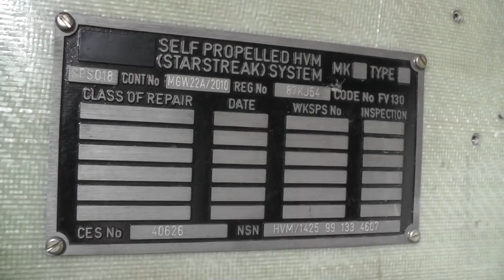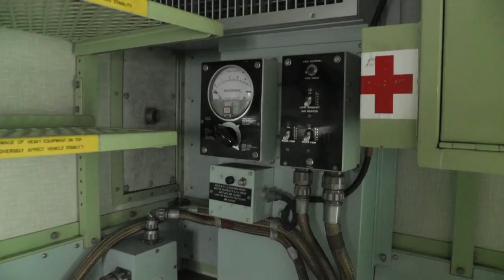Witham Military Vehicle Auction Surplus CET, Stormer, Landrover etc August 2012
The latest Witham Military Vehicle Auction.
CET FV180 Stormer Sheilder Landrover Foden J60's Tractors Fire Engines Bikes Airfield Tugs More Landrovers Leyland Cabs Reynolds Boughton RB44 DROPS
16th August 2012 Surplus